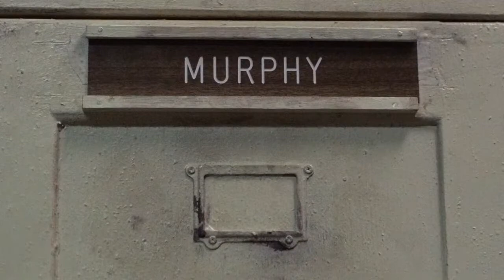RoboCop 1987 - ''Police Officers Don´t Strike''